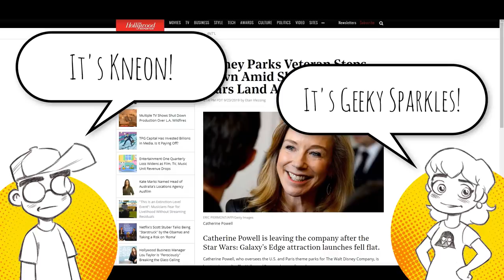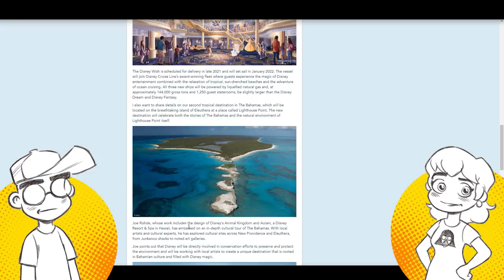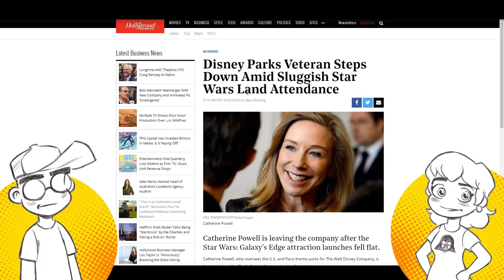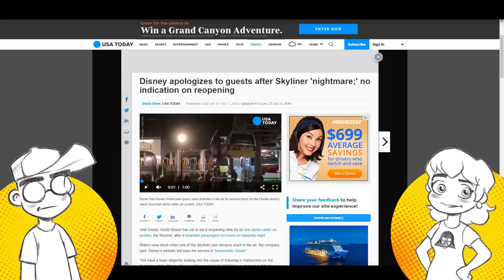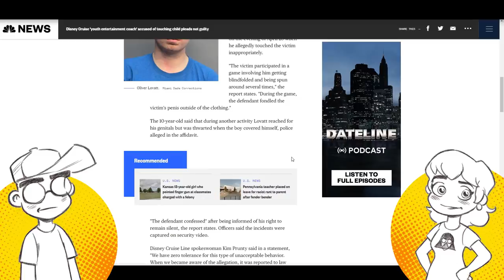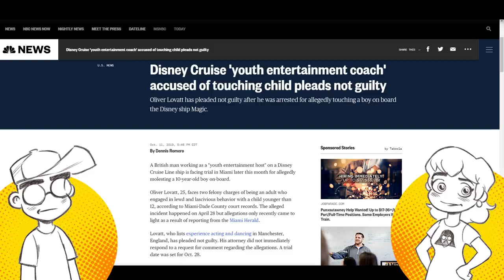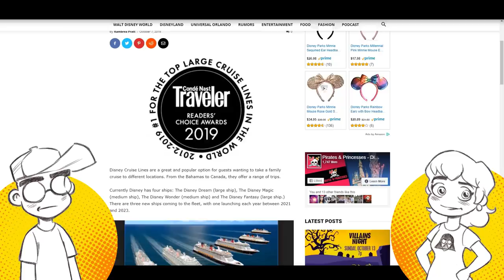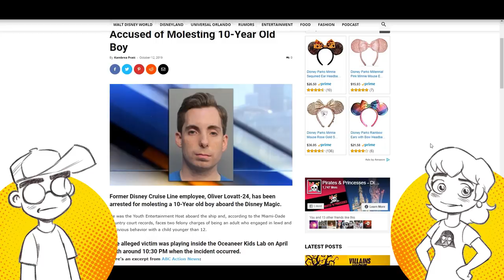Disney Cruise Line PR NIGHTMARE Days After Disney Skyliner Accident!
Disney just can't escape bad press this week. Mere days after the Skyliner accident in Walt Disney World and the soft opening of Star Wars: Galaxy's Edge, Disney Cruise Line suffers a MAJOR public relations black eye after an incident involving a minor on the Disney Magic and a Cast Member. Yeah, you probably know where this is going...

Links -